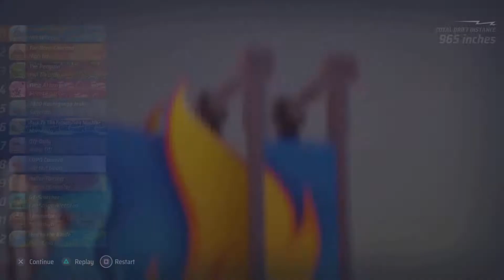New Cars: Chun-Li, Michelangelo & Power Rage | Hot Wheels Unleashed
Trying out the new cars from the Pass Vol. 2 (Chun-Li, Michelangelo and Power Rage) in Hot Wheels Unleashed on PS5